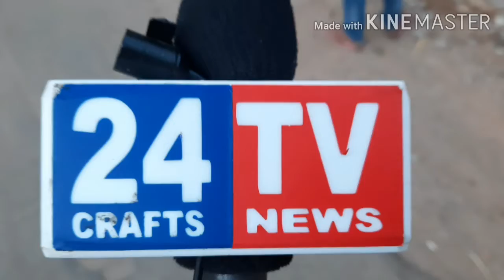Lockdown lo free bojanam.annam